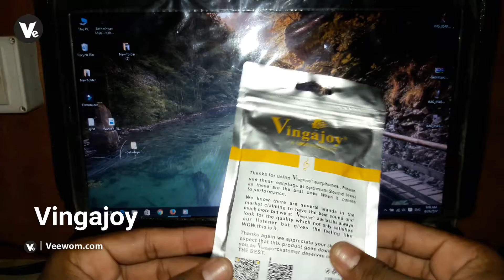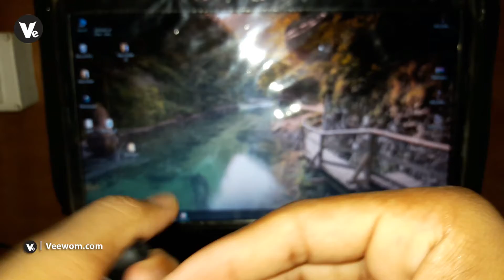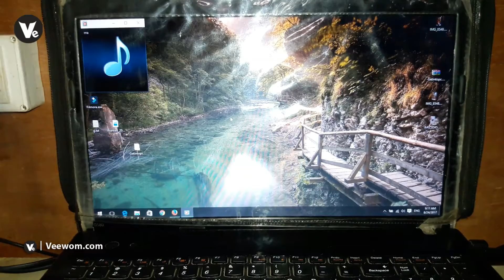[ Be Aware ] - Vingajoy Handsfree Online Price vs Offline Price 2019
Hey, guys welcome to another fresh video, in this video i will show you vingajoy handsfree online price vs offline price.

- - - - - - - - - - Thanks  - - - - - - - - - -